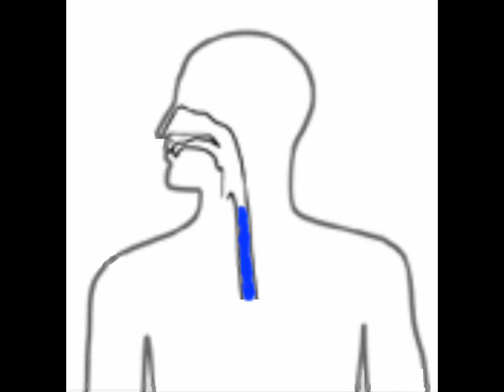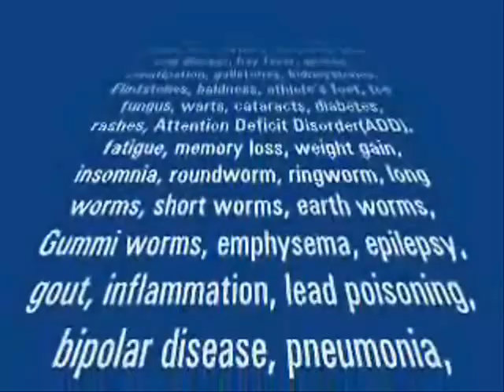Zicomaphilanol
Ad for a prescription drug designed to eliminate problems associated with a runny nose.